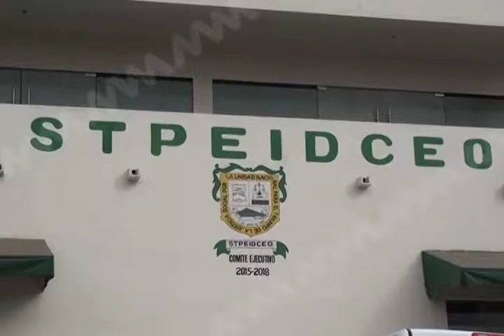Se sucitan conflictos al interior del STPEIDCEO